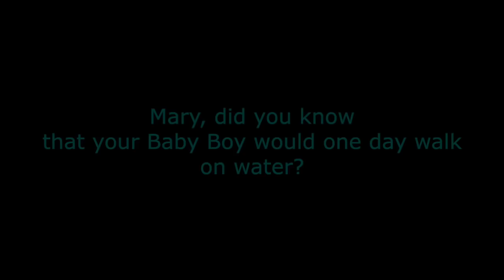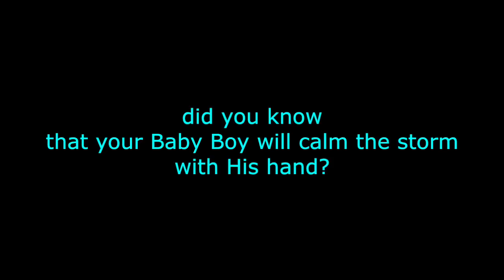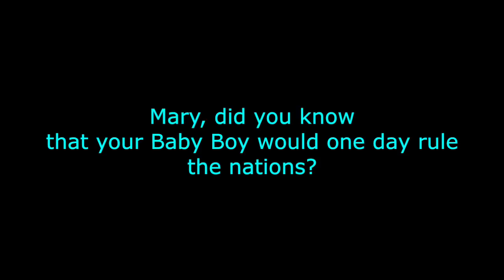Erin O'Donnell - Mary Did You Know (karaoke)